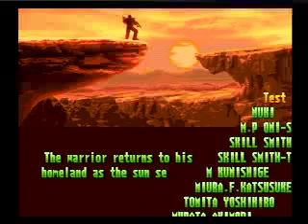Street Fighter Alpha 3: T Hawk's Full Storyline and Ending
All story line and dialog sequences from T Hawk's SFA3 game. Win quotes, mid-boss conversation and his full ending. No fighting, just talking. Made using the Dreamcast version of the game which has more win quotes and some grammatical errors corrected from the arcade version. High res version available for viewing and download at Stage6.